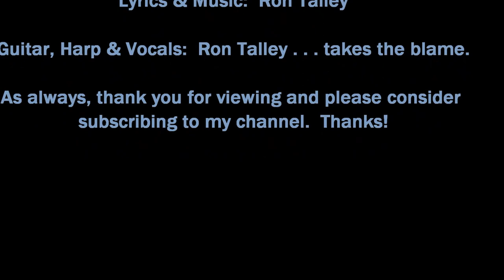"First Love" writer: R Talley pop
Well, it wouldn't leave me alone until I wrote it and recorded it.  So, there ya go.  :-)  For you, Jane.  Ya know, you guys are extremely good to me.  I thank you all.

She's' the lady with the great voice who collaborates with me often.Go

Ron Talley remember entertainment musically 2018 musically compilation pop